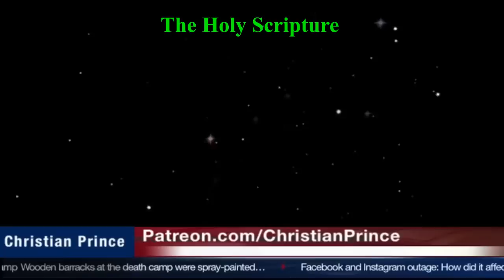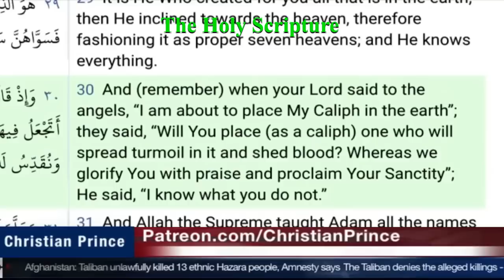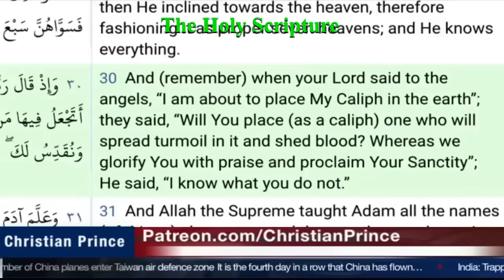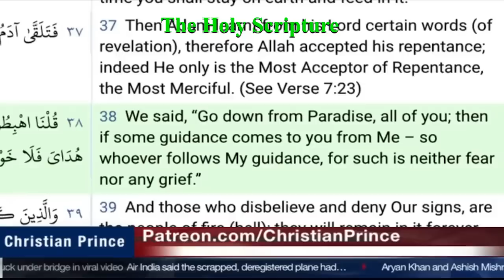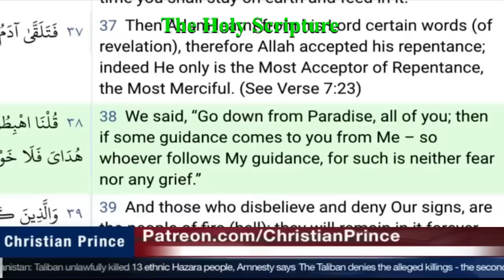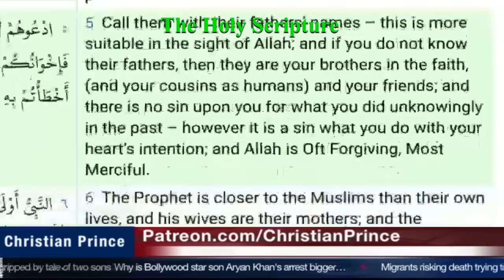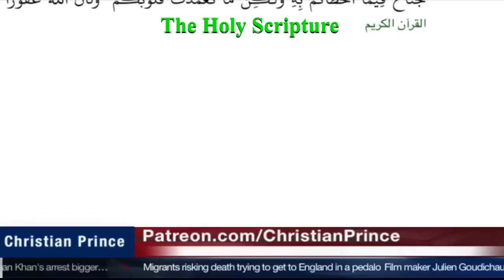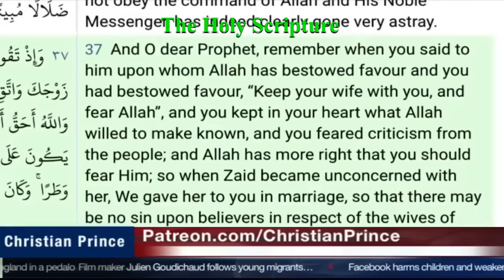Muslim guy turn his back on Islam after question his Shaikh